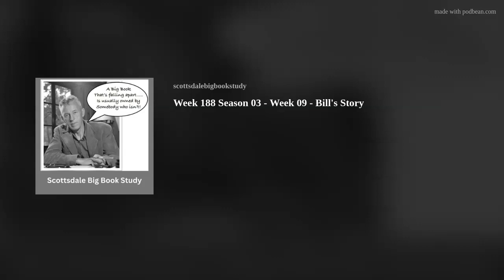Week 188 Season 03 - Week 09 - Bill's Story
Season 03 - "Bills Story" recorded on February 24, 2024.